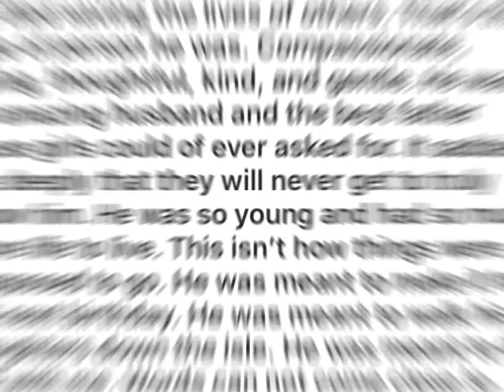fly high landon 💙🕊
on august 19th 2020, landon passed away, he donated serveal organs to other people in need cuz that was the type of person landon was 💙 caring,sweet and loving and so much more. he was taken too soon! his smile could light up a room. he was only 19 years old. he wasn’t only a father too 2 amazing little girls he was a husband, son and friend. fly high angel 💙🕊